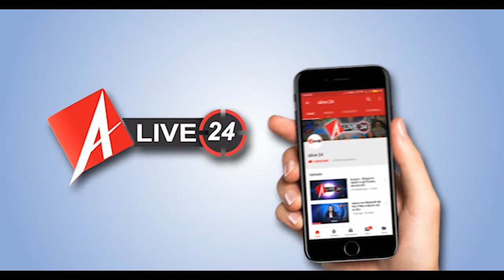Alive 24 : वीर बहादुर सिंह ने गोरखपुर के विकास का आधार तैयार किया: सीएम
मुख्यमंत्री योगी आदित्यनाथ ने रविवार को गोरखपुर के वीर बहादुर सिंह स्नातकोत्तर महाविद्यालय में स्व. सुरेन्द्र बहादुर सिंह उर्फ गुड्डू बाबू की प्रतिमा के अनावरण कार्यक्रम को सम्बोधित करते हुए कहा की वीर बहादुर सिंह ने गोरखपुर के विकास का जो आधार तैयार किया, वर्तमान सरकार उसे आगे बढ़ाने का कार्य कर रही है। इस दौरान सीएम योगी ने गोरखपुरवासियों से पराली न जलाने की अपील भी की, उन्होंने कहा पराली जलाने से न केवल लोगों का स्वास्थ्य प्रभावित होता है बल्कि खेत की सेहत भी बिगड़ती है।